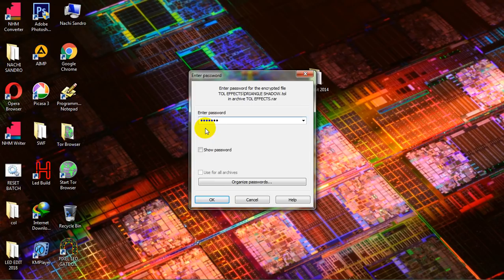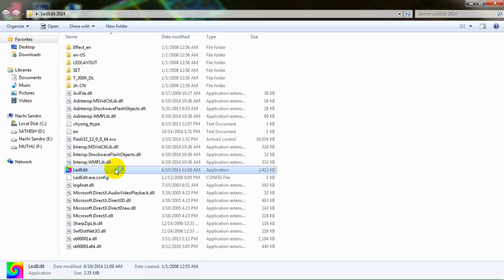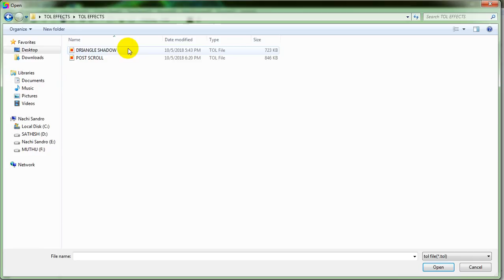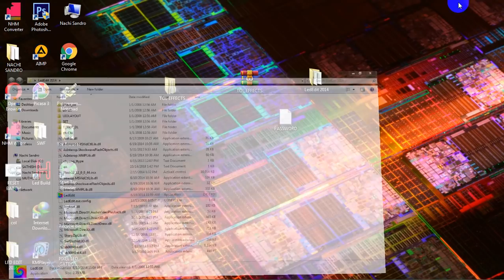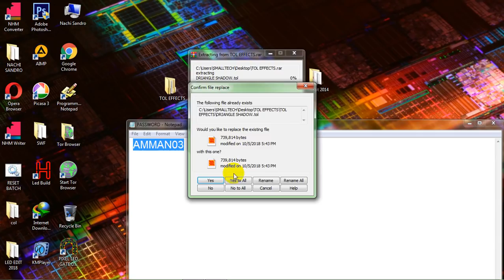10X60 PIXEL LED THORANAM EFFECTS DOWNLOAD FREE IN TAMIL !! AMMAN AUDIOS !!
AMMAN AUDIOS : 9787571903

EFFECTS SWF

PIXEL LED THORANAM EFFECTS

10X60 EFFECTS

10X100 EFFECTS AND 16X 100 EFFECTS

SWF CREATING TOL EFFECTS MAKER

SMALL TECH

SMALL TECH

AMMAN AUDIOS MANAMELKUDI

PIXEL LED PROGRAMMING AND EFFECTS CREATING
pixel led thoranam effect,
pixel led thoranam effects download